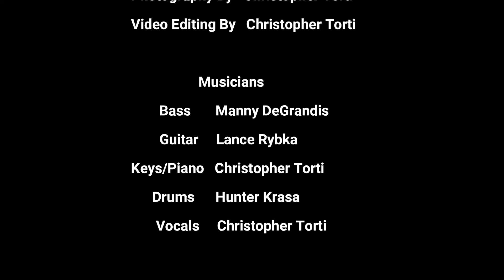The Rainbow Beat - A Bear Adventure (Official Music Video)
This is a digital & paper stop motion music video for the song 'A Bear Adventure'. Over 13,000 still photographs were used to complete this video.
This song is from the album 'The Enchanted Forest & the Star of Evermore'.

Written, Produced, Directed & Animated by Christopher Torti

Manny Degrandis - Bass
Lance Rybka - Guitar
Hunter Krasa - Drums
Keys/Vocals - C. Torti

@gassybubbles (Instagram)
@therainbowbeat (Facebook)